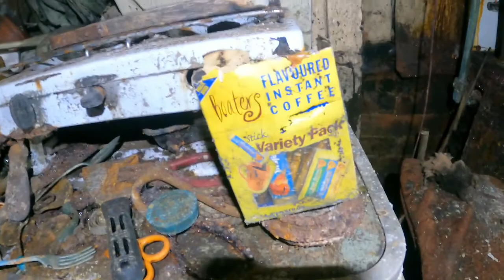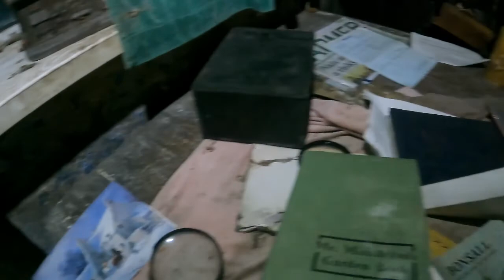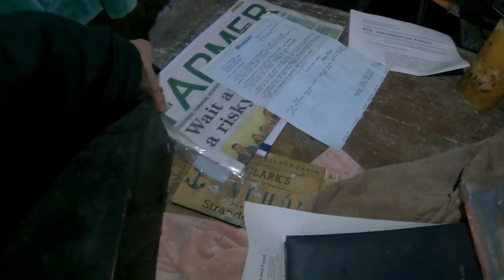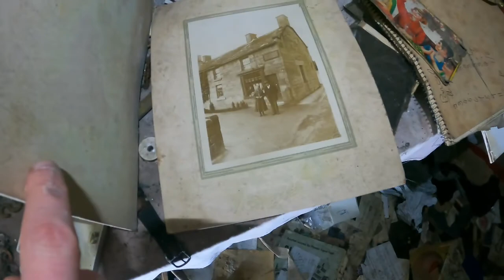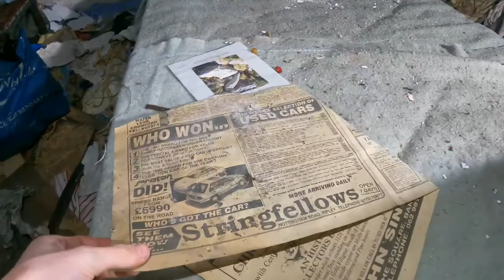Exploring a Derbyshire farm that time forgot.